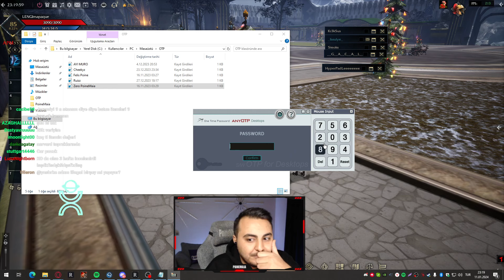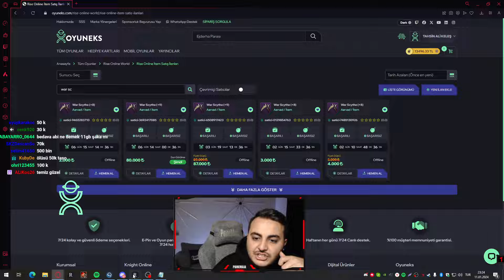PoineMaia | Fiyatı +80 Bin TL Olan İtemi +9 Bastı :D | Sw' de 4 Tane var | Rise Online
Merhaba, elimden geldiğince hergün twich Knight Online ve Rise Online kesitlerini kanalımda paylaşıyorum.

Knight Online
farm
upgrade
Sirius pk
Vega pk
Altar pk
Diez pk
Rosetta pk
Destan pk
Olympia pk
Gordion pk
Cypher pk
SteamKO pk
Ares pk
DomenicoWacco
Asas pk
Warior pk
Mage pk
Kurian pk
Melee pk
Domenicowacco
Levo
BenLevoyum
farm
gb
anvil
upgrade
EvaAngelina
Moves
Duffy
Khenarth
ZuhannaTV
Asas vs
Altar Asas vs
Altar asas
Knight Online
Knight rider
andream pk
Andreamtr
ANDREAM Asas pk
Domenico
DomenicoWacco
Murat salik
Williamz
ElaniaPolis
Elania gaming
Emir ataç
AslanMashadov
İlhan Atılcan
Okan Gültekin
SteamKO
knight online,
Twitch yayınları
ImKira
IMKIRAA
Pwnage
EvaAnqelina
RaybanTakanMageler
Pathos war
Knight 59
Homeko World
Homeko World pk
Ko cüce
Forum tr
Warior Pk
Asas pk
Mage pk
Okçu PK
Archer pk
Kurian pk
Knight
Pathoswar
Usko game koreko
Usko game
CZ darlama
Knight man
Knight Online etkinlikle para kasma
Pwnage pk
Knight Online çarkıfelek
Çarkıfelek etkinliği
ARGENT pk
DriveAnqrY pk
KENJUU upgrade
Knight tv
Knight kolik
EienAdar asas pk
EienAdar pk
EienAdar
ZuhannaTV
MakhWelo
Pavyonfaresi
Gamesdepot
HellArmy PK
NttGame
Romantikarchery
Usko
Usko pk
Usko yeni server
rise online
rise online world
rise online pk
rise online upgrade
rise online güncelleme